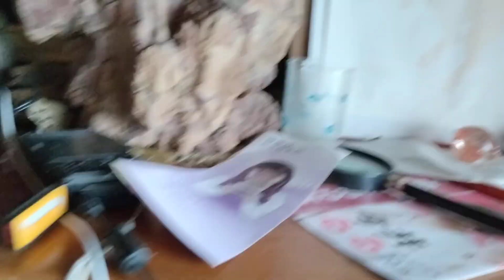2023-06-10Sat芝生広場開放日の準備230610 094554 sh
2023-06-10Sat芝生広場開放日の準備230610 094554 sh